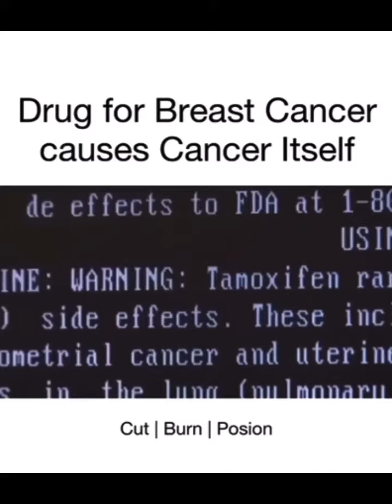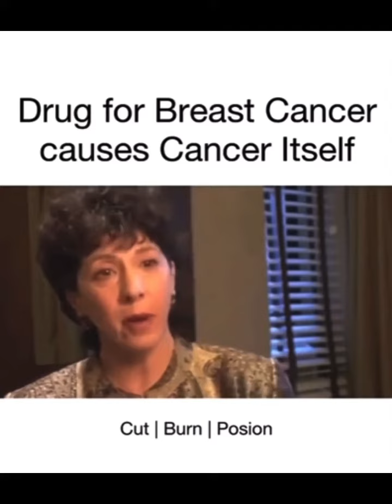When Medications go bad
In this video you will hear someone in the industry explain the transition and changes of medication and the results of taking certain kinds